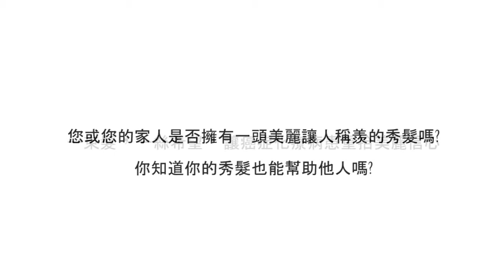［活動花絮］光田綜合醫院 - 魔法奇緣 - 愛心捐髮活動 2012/08/18